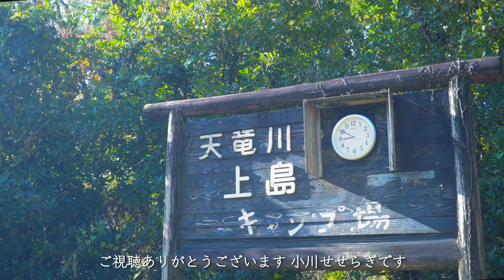No.38 小川せせらぎの秋の味覚と在来線🍶🔥これが僕のオータムフェスティバル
今週も週末は雨上がりの晴天に恵まれ、テントとカメラが「どこかに連れていけ」とアピールしてくるものだから、佐久間のお気に入りキャンプ場へと足を伸ばすことにした。たまたま前日立ち寄ったスーパーでお手頃価格の秋刀魚をゲットしたから、家のガスコンロで焼くよりも炭火で焼くほうがより秋を満喫できると思ったからである。

このキャンプ場は昔ゴルフコースだった場所をキャンプ場にリノベーションして運営されていて、コース内に植えてある樹木が大きくなり、キャンプ地としては最適の場所となっている。

■上島キャンプ場
　静岡県浜松市天竜区佐久間町中部180-1
　公式WEBサイトなし（2023/11月現在）